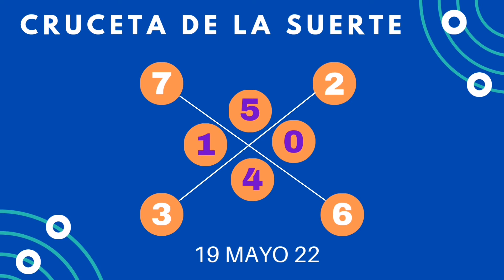Cruceta de la Suerte para hoy 20 de Mayo de 2022 Nica, Tica, Honduras